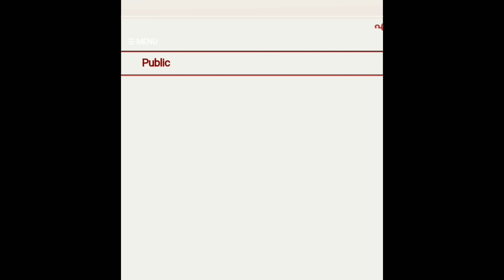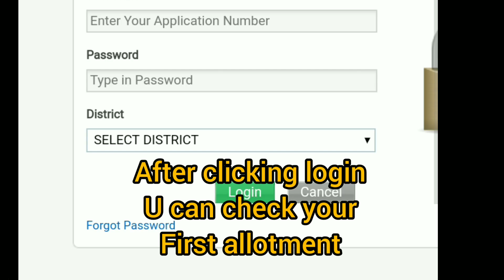PLUS ONE FIRST ALLOTMENT 💯✅️✅️HOW CHECK? WATCH THIS VIDEO👍, LINK ON THE DISCRIPTION BOX